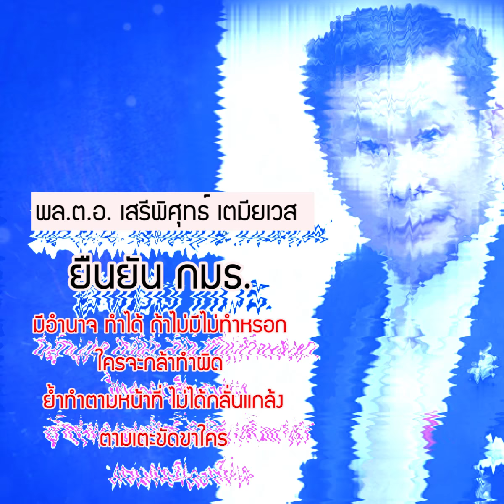"ลุงตู่ "หนี กมธ.ไม่ได้นะจ๊ะ